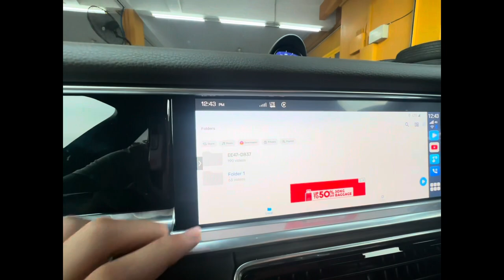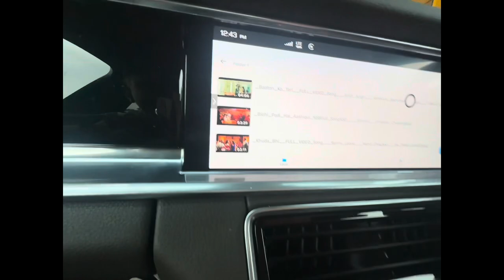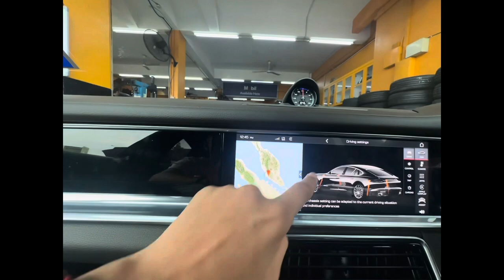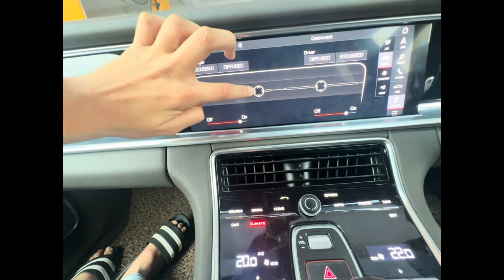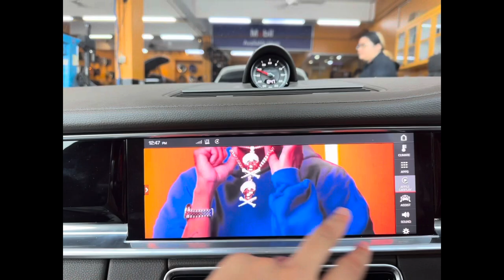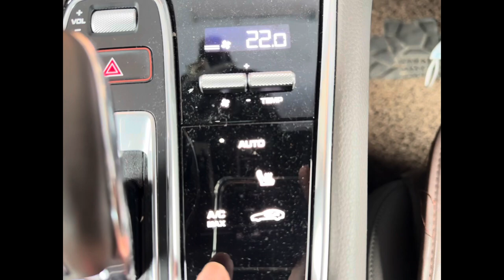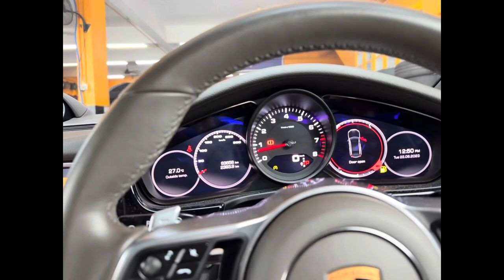PORSCHE Panamera 2020 zb vlog 🫵🇲🇾🇲🇾